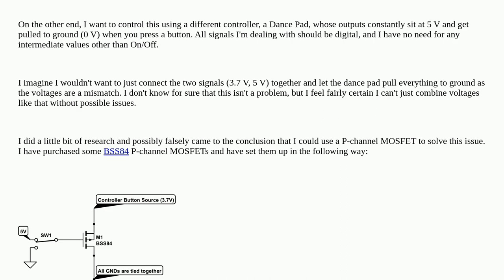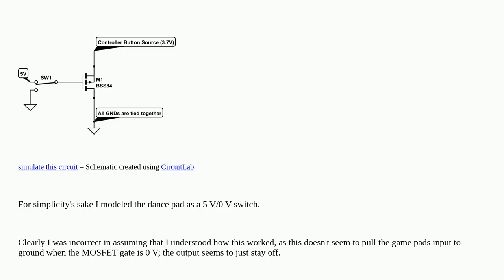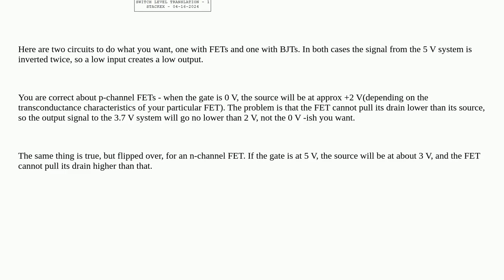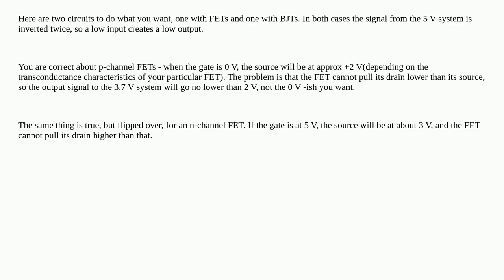Electronics: Connecting circuit to ground when control voltage is 0 V with a P-channel MOSFET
Connecting circuit to ground when control voltage is 0 V with a P-channel MOSFET

A special thanks goes out to the community

  p-channel mosfet